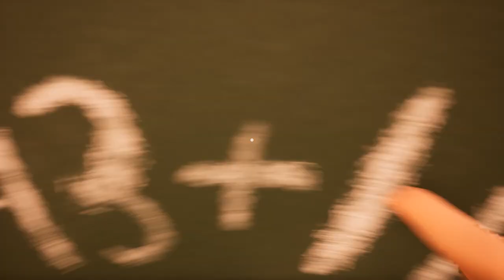Hello Neighbor Mod Kit - Hello_Puzzle_v2 [Part 1]